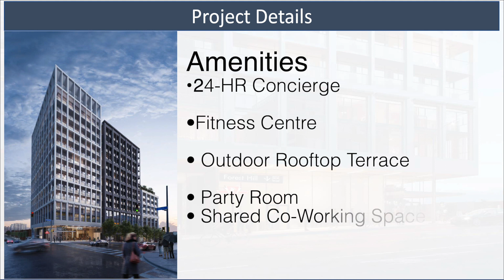The Forest Hill Condos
NEWGTACONDOS PRESENTS

NEW PROMO VIDEO ABOUT UPCOMING PROJECT  "THE FOREST HILL CONDOS "
ABSOLUTELY UNIQUE PROJECT WITH GOOD INVESTMENT OPPORTUNITIES !!!
ONLY 1% OF CONDOS IN TORONTO HAVE DIRECT SUBWAY ACCESS!!!

- Guaranteed first access to inventory
- Best pick at units
- Special deposit structure
- Lowest prices
- PLATINUM promotions and incentives